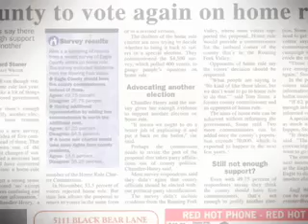From the Newsroom.3.07.07